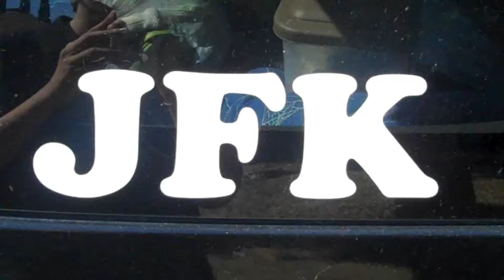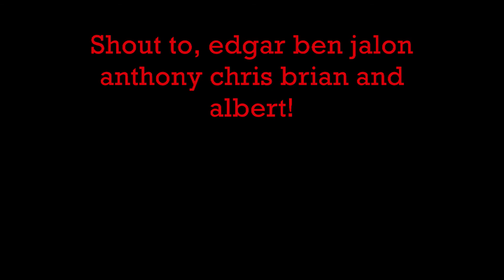New members for JFK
Former kaoskrew members decided to join jfk... were all one big happy family!! lmao.. ahahahaha